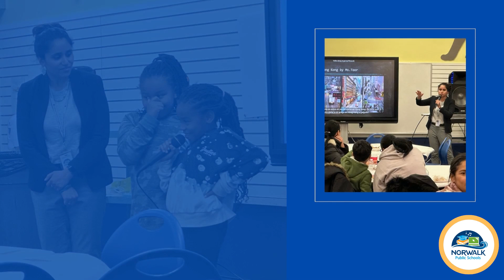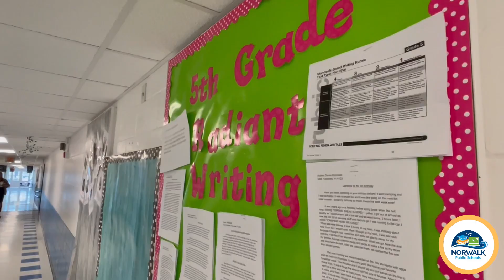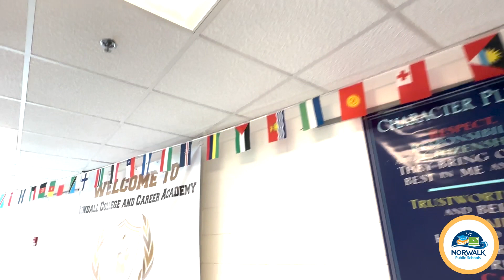Kendall College and Career Academy: Elementary School Choice Showcase Video